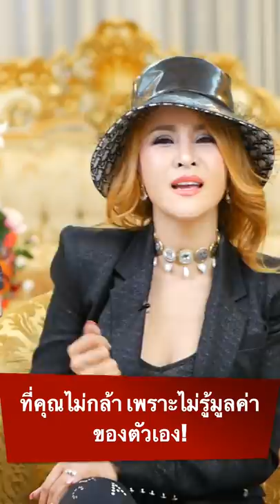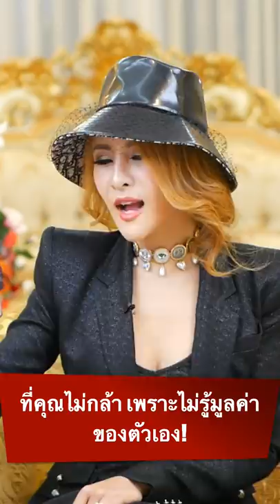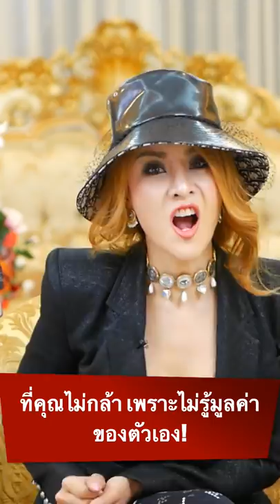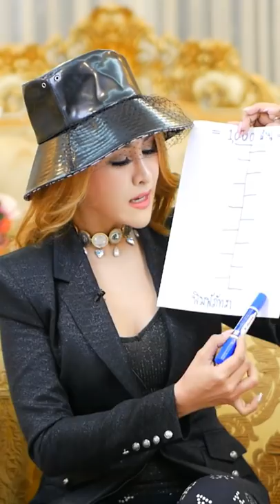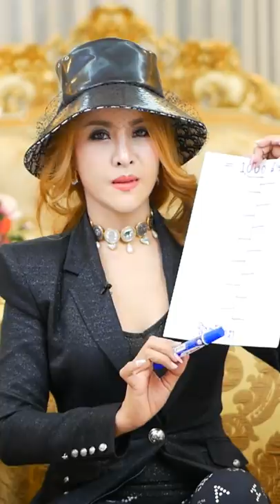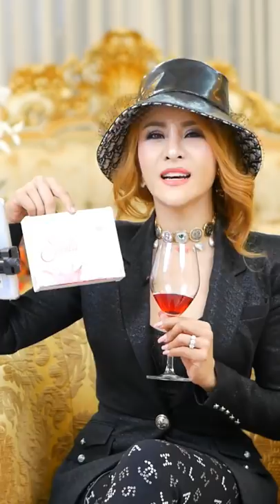สอนเป็นเศรษฐีจากภายใน แล้วให้วิธีสร้างเงินใช้จากภายนอก | ครูรุ้ง พิมพ์ภัทรา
สอนเป็นเศรษฐีจากภายใน แล้วให้วิธีสร้างเงินใช้จากภายนอก